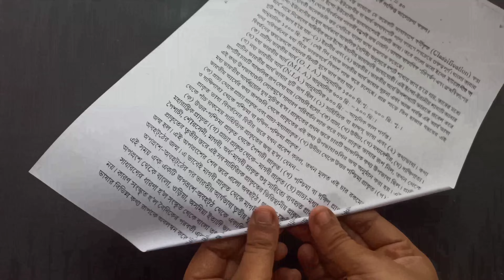How to make Jhula for Laddu Gopal at home | Diy Jhula | Janmashtami special | Kanhaiya jhula craft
1. Kanhaiya jhula making.

2. Janmashtami special jhula making.

3. How to make jhula for Laddu Gopal at the.

4. Jhula decoration ideas for bal gopal.

5. Beautiful design handmade jhula for Krishna.

About:
🙋Hi.. friends...
This is 'Unlock happiness'
Hope this video gives you some ideas for crafts.